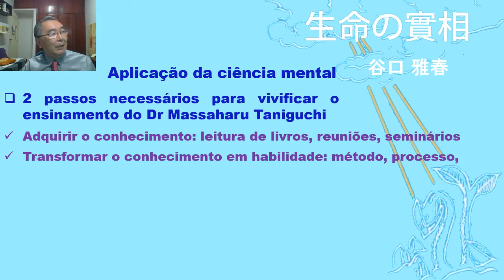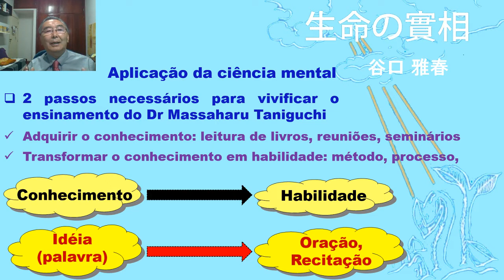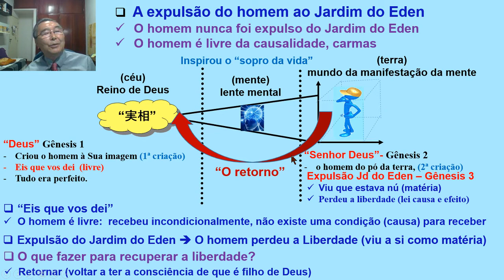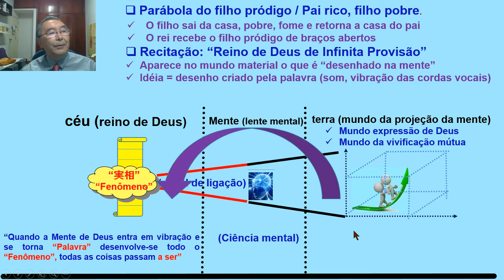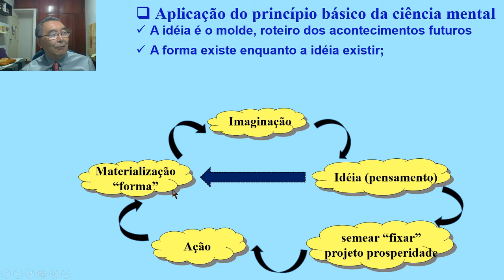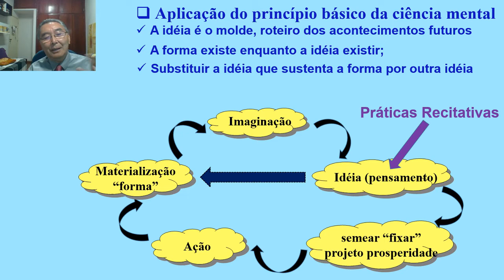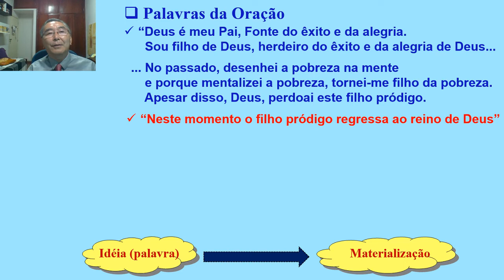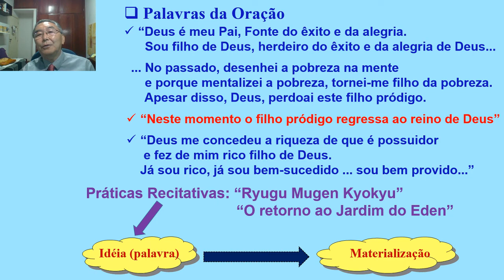O retorno ao Jardim do Eden - Estudo da Verdade da Vida aplicada a prosperidade 24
Por que fazemos orações, práticas recitativas? A prática recitativa é pronunciar uma palavra mágica "Ryugy Mugen Kyokyu" para fazer dinheiro chover do céu,  realizar os desejos pessoais?
As práticas tem um simbolismo, além de ser a forma de aplicar a ciência mental do dia a dia. Qual é o significado da prática do Reino de Deus da Infinita Provisão?